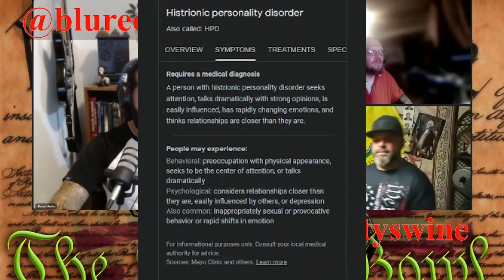Block Vs Mute, and Internet Anonymity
FOLLOW ON TRUTH AND TWITTER

fOLLOW ON ALT TECH:
The Liberty Bowl:

Jeff: @GarglingGlass